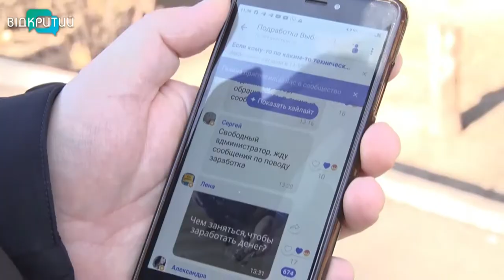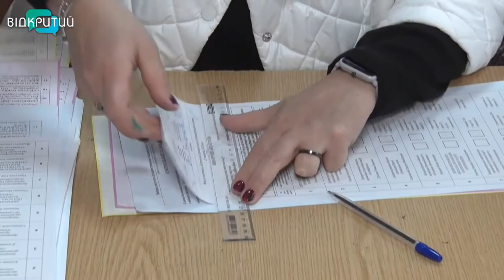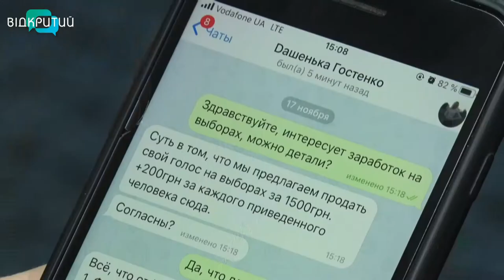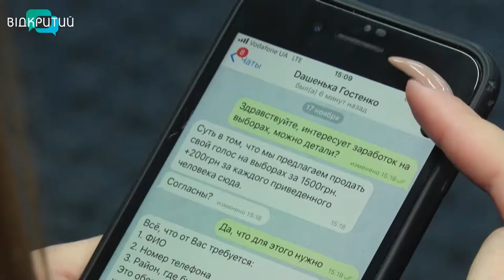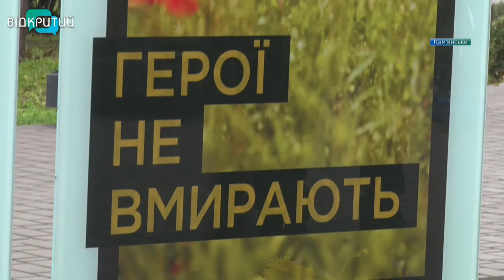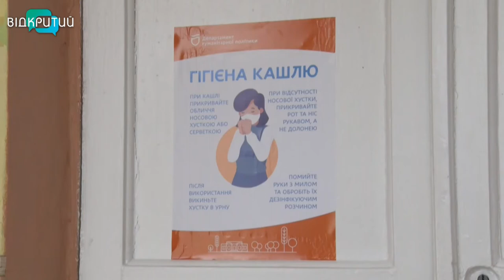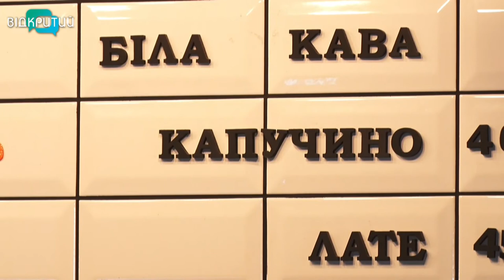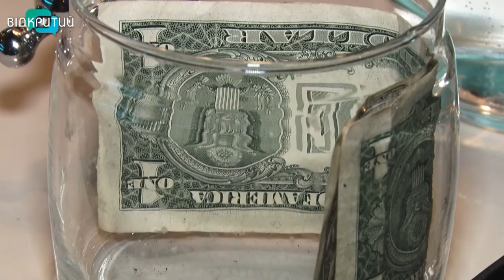Новини OPEN NEWS від 20 листопада 2020 року 18:15